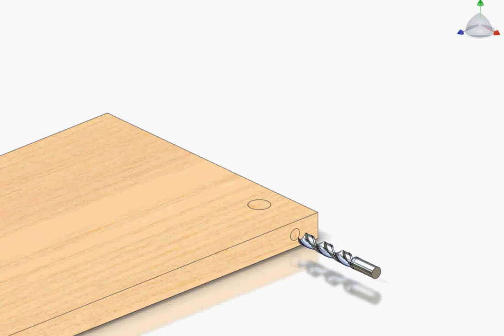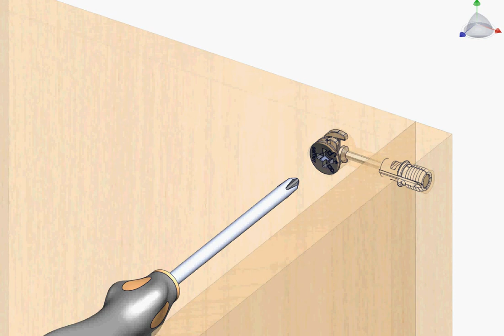Jet Fix Fitting System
SAMET Jet Fix Fitting System